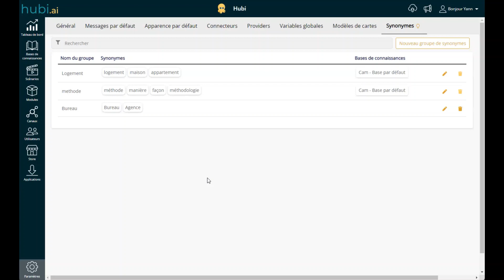Synonymes Hubi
Hubi vous propose maintenant de regrouper les mots ou expressions similaires dans des « groupes de synonymes », que vous pourrez ensuite utiliser dans vos questions alternatives, vous permettant ainsi de réduire le nombre global de formulations à renseigner.

Tapez ‘#’ dans une question afin d’accéder à la liste des groupes de synonymes existants.

De plus, Hubi reconnaît maintenant l’ensemble des synonymes de verbe de la langue française directement dans les formulations utilisateur !